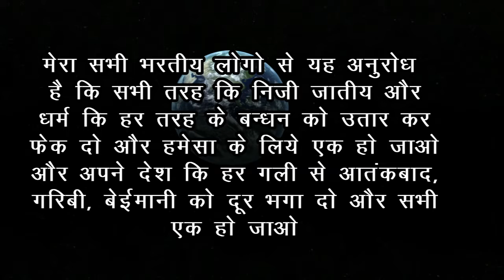ms film studio rajakhera m.9509509880